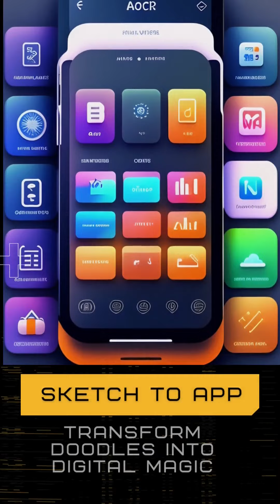ChatGPT Vision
ChatGPT Vision: Unleash the Power of AI in Your Daily Life

1. Redaction Revealer: Uncover Hidden UFO Secrets
   - Effortlessly unveil concealed information in redacted UFO documents and advocate for redaction reform.

2. Sketch to App: Transform Doodles into Digital Magic
   - Watch your sketches evolve into live websites, apps, or games in under a minute, bridging the gap between creativity and coding.

3. Medical Decoder: Simplify Healthcare Information
   - Easily interpret X-rays, prescriptions, and medical reports for improved accessibility in the healthcare industry.

4. Document Simplifier: Simplify Complex Information
   - Streamline intricate documents, charts, and data for easy comprehension, ideal for students and data analysts.

5. Design Generator: Elevate Your Creativity
   - Instantly transform sketches into professional images and designs, boosting your creative projects.

6. Symbol Interpreter: Decode the Unfamiliar
   - Decode labels on food containers, traffic signs, or packages, ensuring no more confusion in translation.

7. Language Translator: Break Down Language Barriers
   - Seamlessly communicate in foreign languages or with unclear handwriting using our language translation tool.

8. Excel Buddy: Simplify Data Handling
   - Snap your data, and ChatGPT transforms it into analyses, charts, or spreadsheets, revolutionizing data interpretation.

9. Screenshot to Code: Recreate Digital Platforms
   - Turn screenshots of apps, websites, or dashboards into actionable code, unlocking new possibilities for digital recreation.

10. Problem Solver: Your Daily Dilemma Resolver
    - Overcome everyday challenges with ChatGPT, from planning your fitness routine to transforming images into mouthwatering recipes.

chatgpt vision, chatgpt, AI solutions, digital transformation, problem-solving, AI applications, document simplification